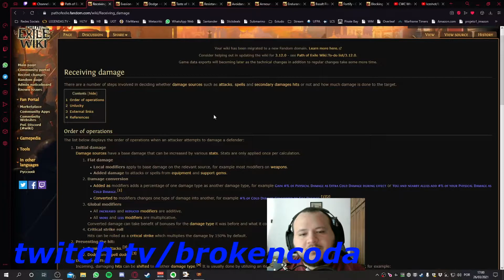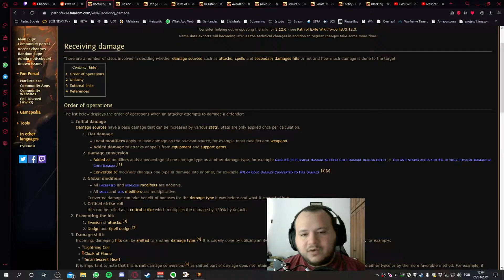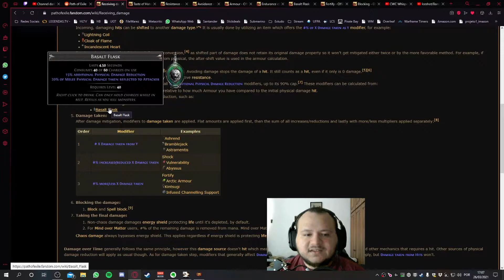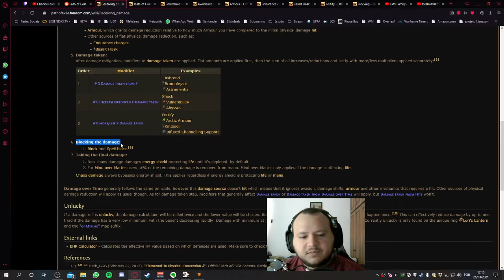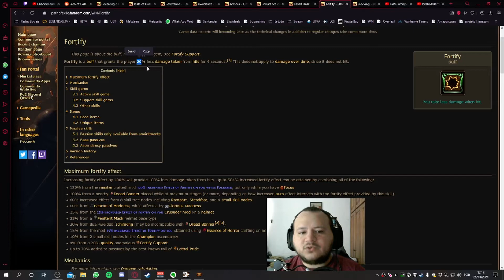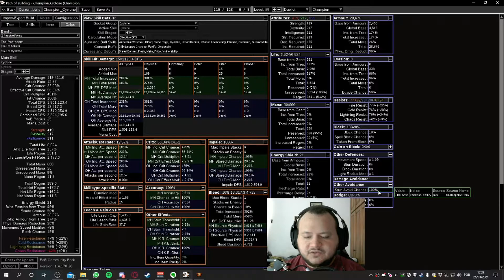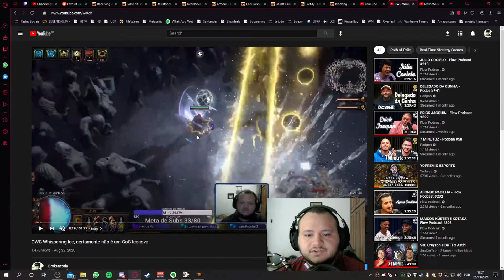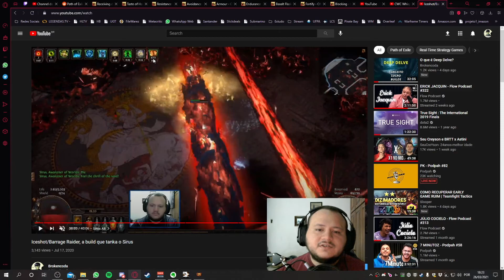Guia do Iniciante ao Avançado 10 : Camadas de Defesa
Neste video, falo sobre as camadas de defesas gerais do jogo e como é interessante você combinar varias para conseguir deixar uma build com sobrevivência robusta, então você vai pela ideia de combinar diversas camadas de defesa. Além disso ressalto o que é mitigação de dano, negação de dano e transformar uma mitigação de dano para outra fonte.
Se você gostar do meu conteúdo e quiser ajudar de alguma forma, sinta-se a vontade para ser um Subscriber no canal da Twitch
Página do Passo-a-passo como o dano é calculo e recebido pelos

00:00 Intro
00:20 O que são Camadas de Defesa
01:10 Resistências
03:08 HP Efetivo
04:45 Como se recebe o dano
05:05 Evasão e Dodge
06:15 Redirecionamento de Dano
07:30 Mitigação de dano fisico
08:13 Armadura e ESTIMATIVA de redução de dano fisico
09:17 Mitigação de dano recebido
10:42 Block
12:37 Fortify e efetividade
13:17 Calculo de efetividade das defesas em uma build
15:53 Life Regen e Leech como forma de sustain
16:35 Imunidade a Stun
17:46 Guard Skills e Cast When Damage Taken
21:00 Builds com muitas camadas de defesa
21:10 Whispering Ice Ascendant
22:27 Iceshot Raider